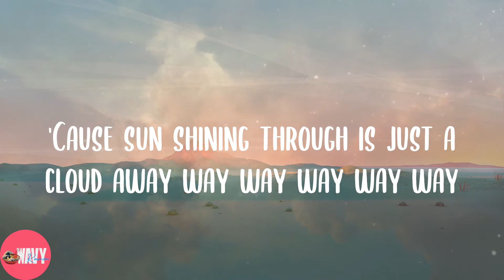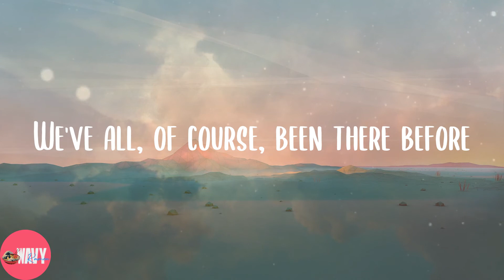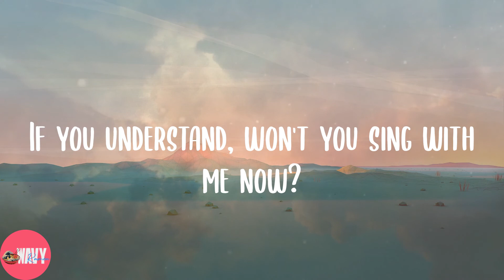Pharrell Williams - Just a Cloud Away (Lyrics)